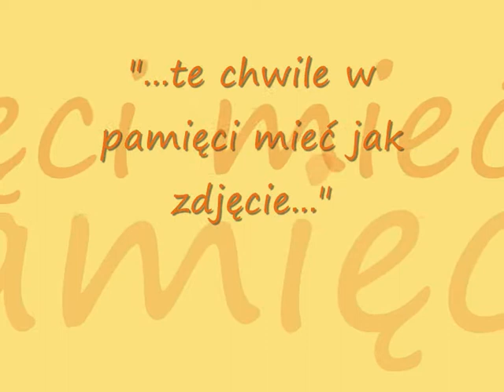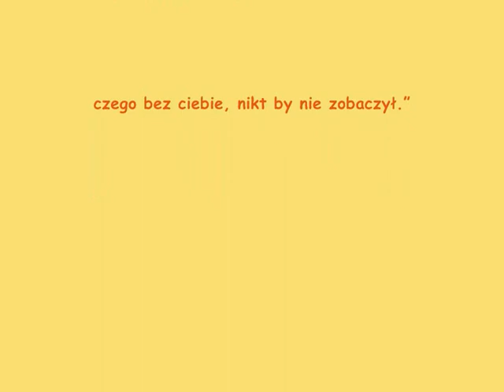te chwile w pamięci mieć jak zdjęcie...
Kilka zdjęć mojego autorstwa i piosenka Tomka Makowieckiego - Ostatnie wspólne zdjęcie ;)